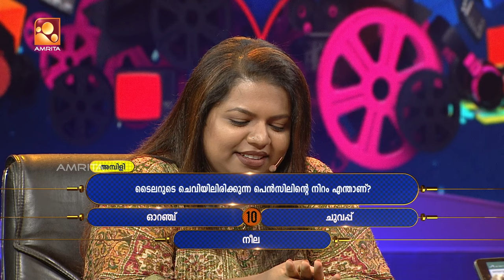Parayam Nedam | Episode -470 | Part 1 | Madhuvanthi Narayan | Amrita TV